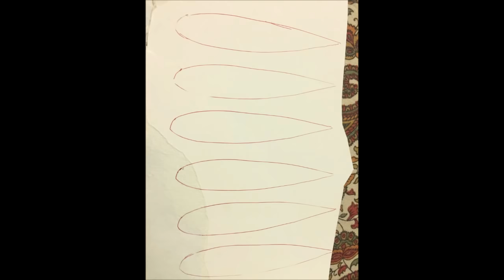Plastic bottle craft idea/ Best out of waste/ plastic bottle reuse idea